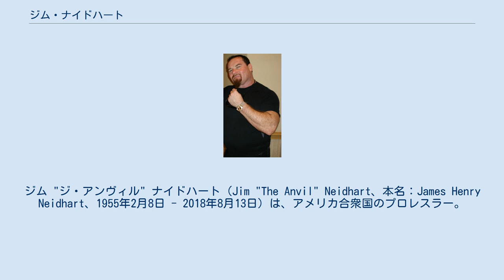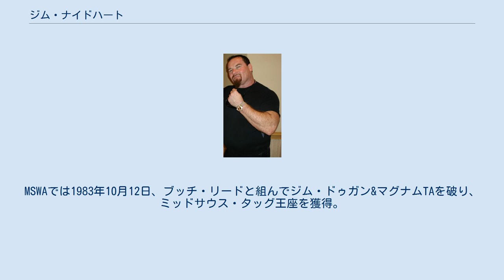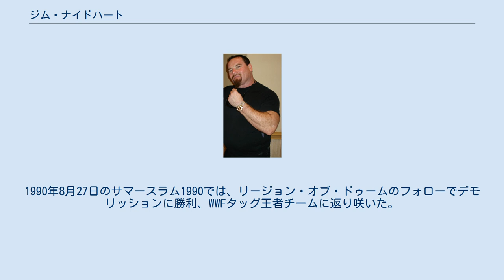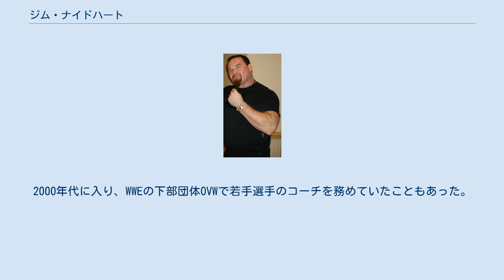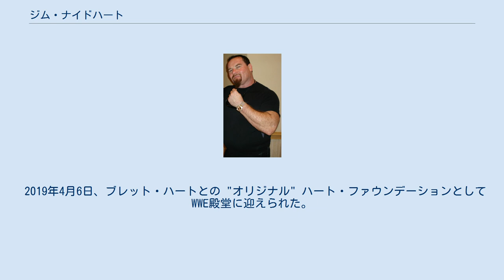ジム・ナイドハート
ジム "ジ・アンヴィル" ナイドハート（Jim "The Anvil" Neidhart、本名：James Henry Neidhart、1955年2月8日 - 2018年8月13日）は、アメリカ合衆国のプロレスラー。
 1980年代半ばから1990年代にかけて、WWFを主戦場にブレット・ハートとのタッグチーム "ハート・ファウンデーション" などで活躍した。
妻はスチュ・ハートの長女エリー・ハート。
娘はWWE所属のナタリアことナッティ・ナイドハート。
 NFLのオークランド・レイダースやダラス・カウボーイズに在籍した後、ハート・ファミリーの総帥スチュ・ハートのトレーニングを受け、1979年にカナダ・カルガリーのスタンピード・レスリングでデビュー。
1981年10月には西ドイツのハノーバーに遠征し、スティーブ・ライト、ミレ・ツルノ、パット・ローチ、エイドリアン・ストリート、ビッグ・ジョン・クイン、ムース・モロウスキー、ザ・UFO、ゴロー・タナカなどと対戦している。
 1982年4月にはスタンピード・レスリングとの提携ルートで新日本プロレスに初来日。
当時は無名の存在だったため、ほとんど注目されることはなかったが、1983年1月の再来日時には、外国人エース格のブラックジャック・マリガンやマスクド・スーパースターのパートナーとなって時折メインイベントにも出場した。
 1983年下期からはアメリカ南部にも進出。
ルイジアナのMSWAでミスター・レスリング2号やテッド・デビアス、テネシーのCWAでジェリー・ローラーやオースチン・アイドルらと対戦してネームバリューを高める。
MSWAでは1983年10月12日、ブッチ・リードと組んでジム・ドゥガン&マグナムTAを破り、ミッドサウス・タッグ王座を獲得。
NWA圏のフロリダ地区では1984年8月12日にアンジェロ・モスカから南部ヘビー級王座を奪取し、10月3日にはクラッシャー・クルスチェフと組んでUSタッグ王座を獲得した。
 1985年、スタンピード・レスリングがビンス・マクマホンに買収されたことに伴いWWFと契約。
テネシーCWA時代の盟友ジミー・ハートをマネージャーに、同時期にWWF入りした義弟のブレット・ハートとのヒール・ユニット "ハート・ファウンデーション" を結成。
豪力派の強面ナイドハートと技巧派の二枚目ブレットという、パートナー同士が互いの個性を追求した新しいタイプのタッグチームとして頭角を現す（ナイドハートは自分達のことを「ブレットはポルシェ、俺はタンク」と表現していた）。
1987年1月26日にはブリティッシュ・ブルドッグス（ダイナマイト・キッド&デイビーボーイ・スミス）からWWF世界タッグ王座を奪取。
同年10月27日にストライク・フォース（ティト・サンタナ&リック・マーテル）に敗れるまで、9か月間に渡り同王座を保持した。
 1988年4月、ヒールのバッドニュース・ブラウンとブレットの対立アングルが組まれたことを機に、揃ってベビーフェイスに転向。
デモリッション（アックス&スマッシュ）、ブレーン・バスターズ（タリー・ブランチャード&アーン・アンダーソン）、リズム&ブルース（ホンキー・トンク・マン&グレッグ・バレンタイン）、パワー&グローリー（ハーキュリーズ&ポール・ローマ）らと抗争を展開する。
1990年8月27日のサマースラム1990では、リージョン・オブ・ドゥームのフォローでデモリッションに勝利、WWFタッグ王者チームに返り咲いた。
 しかし、翌1991年3月24日のレッスルマニアVIIでナスティ・ボーイズ（ジェリー・サッグス&ブライアン・ノッブス）に敗れ王座から陥落。
その後チームを解散して、ブレットはシングルプレイヤーに転向。
ナイドハートはブレットの実弟オーエン・ハートと新チーム "ニュー・ファウンデーション" を結成するがブレイクには至らず、1992年にWCWへ転出する。
WCW在籍中の1992年8月には新日本プロレスに久々に来日、G1クライマックスのNWA世界ヘビー級王座決定トーナメントに出場した（1回戦で佐々木健介に敗退）。
同年10月のSGタッグ・リーグ戦にも...